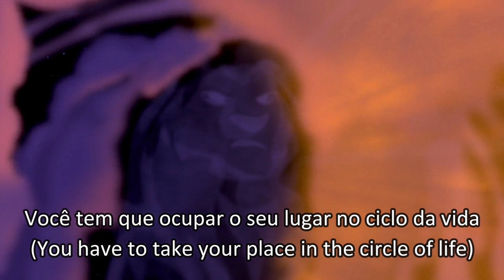Lion King - Mufasa's ghost (Brazilian Portuguese) Subs & Trans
Mufasa: Paulo Flores (RIP)
Simba: Garcia Júnior
Rafiki: Pietro Mário